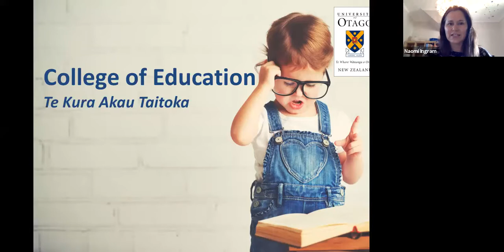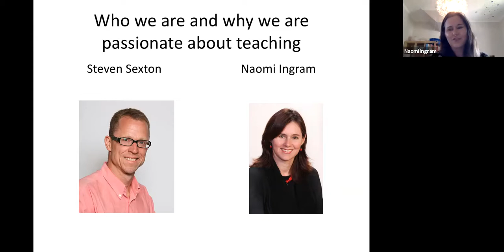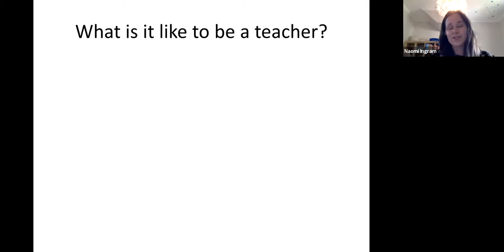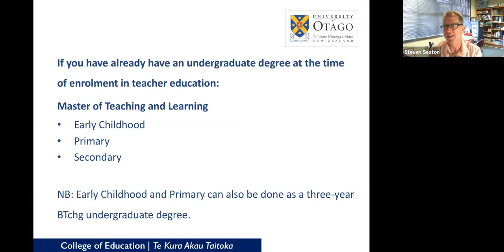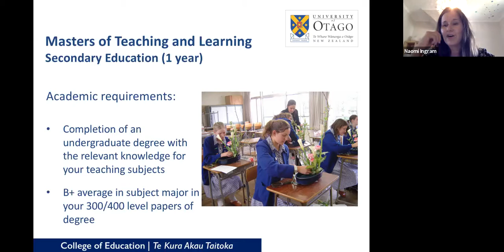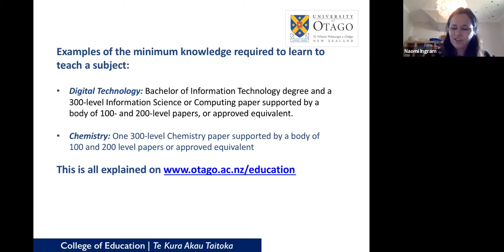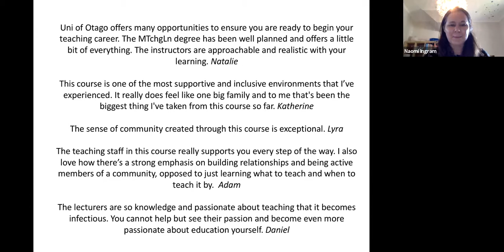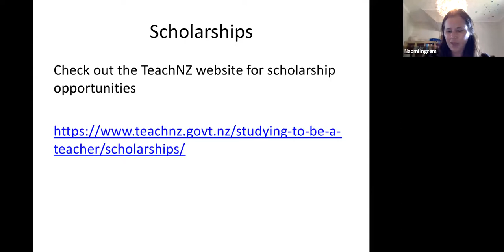College of Ed Employer Presentation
The Master of Teaching and Learning (MTchgLn) endorsed in either Early Childhood, Primary or Secondary Education, is an intensive, research-informed programme of postgraduate study, usually completed in one calendar year of full-time study, or its equivalent in part-time study.